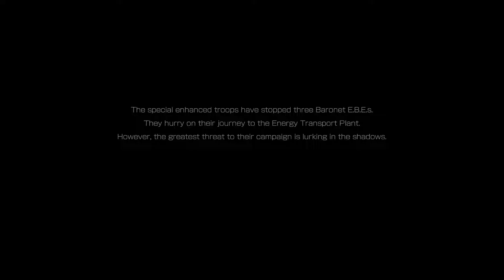Earth's Dawn Story Playthrough Mission 13 - Chilly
Odious Tracker
Clear Mission - Chilly